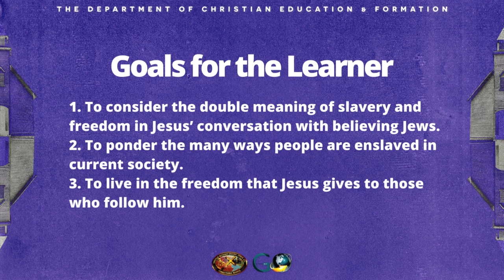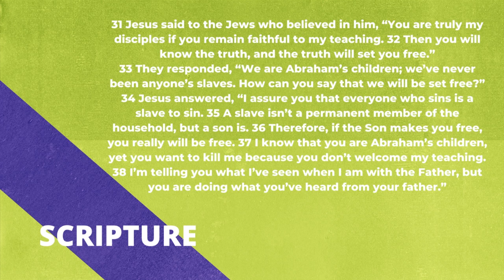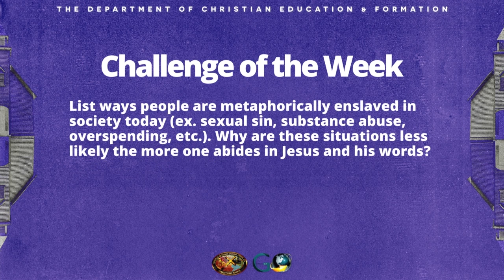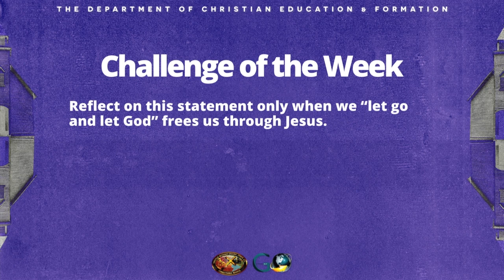Church School Lesson "Experiencing Liberation " 4/24/22 Instructor, Dr. Carmichael D. Crutchfield